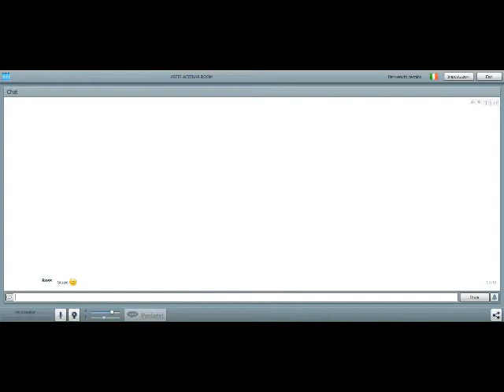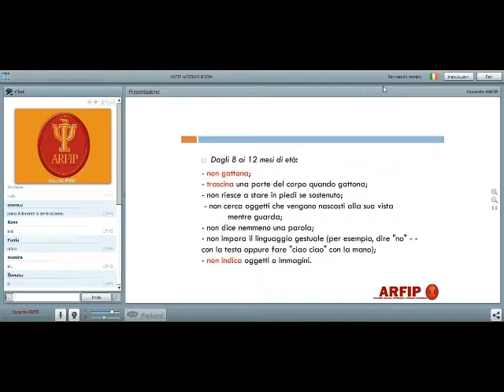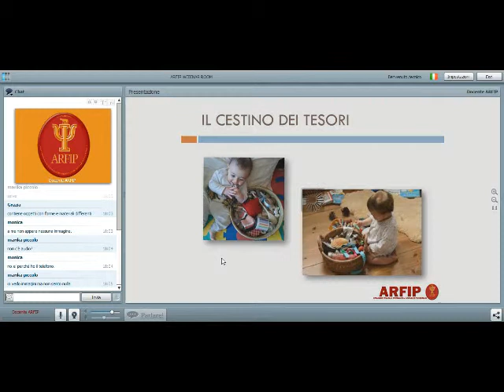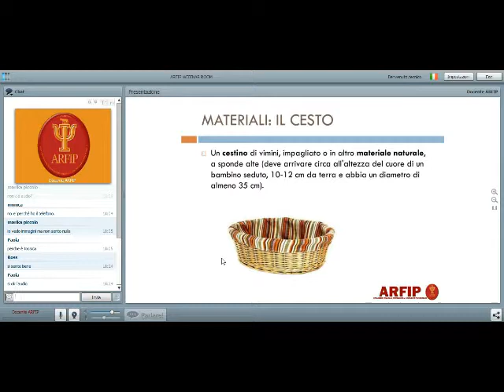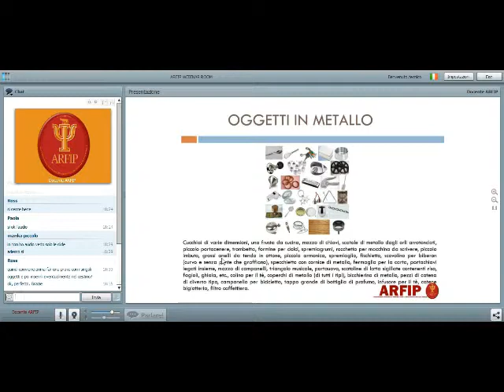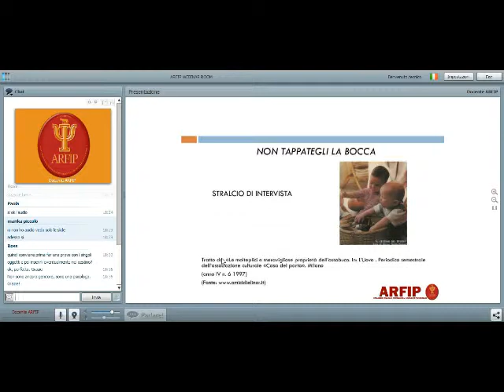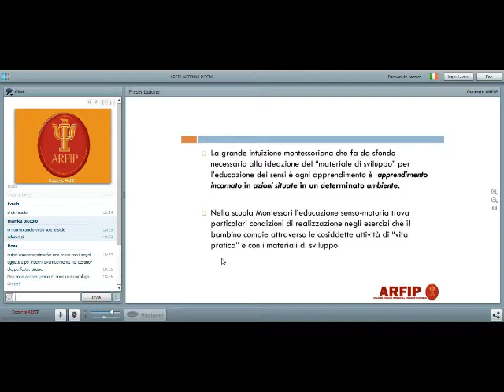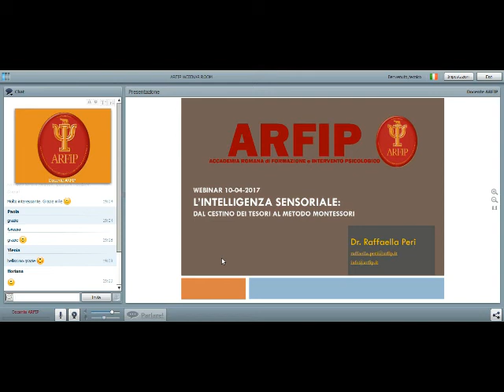L'intelligenza sensoriale: dal cestino tesori al metodo montessori 10 04 17 webinar dei